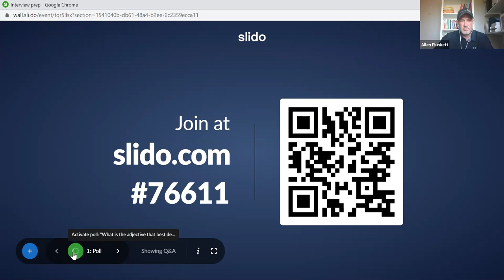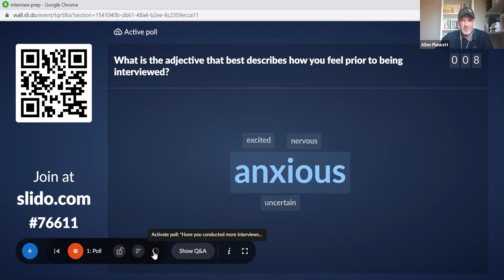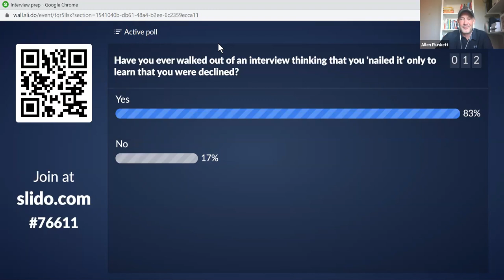Banding Together - Interview Preparation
If you have ever been told that you are "over-qualified" for a job. It may be that you are. It may also mean that you talked way too much rather than answering the question that was asked. Learn how to better prepare for these situations...